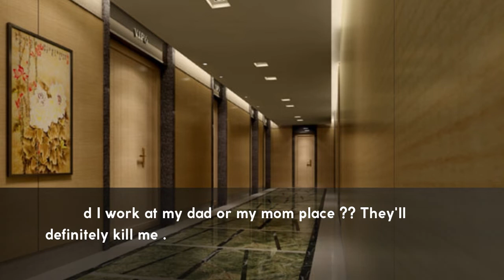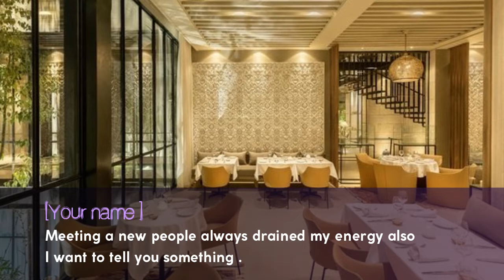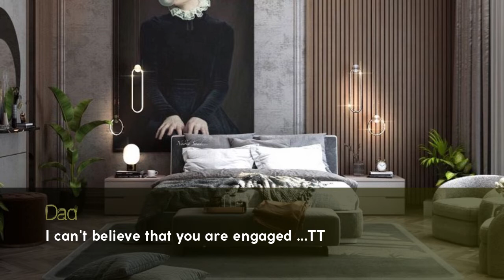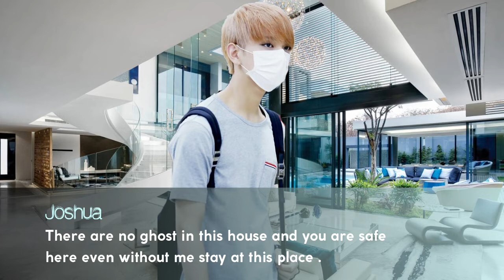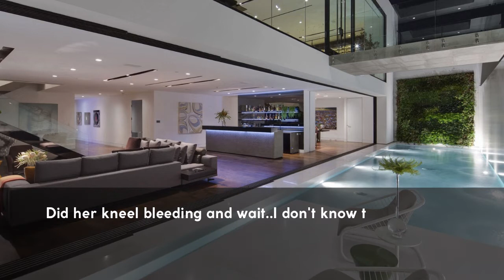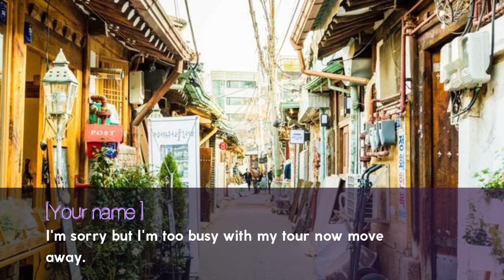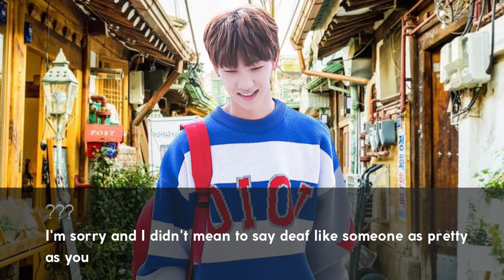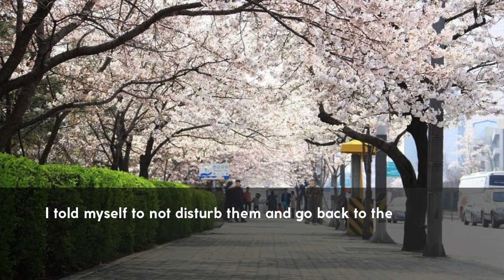〚Joshua FF〛The Girl EP4